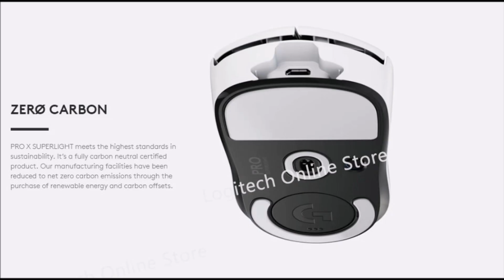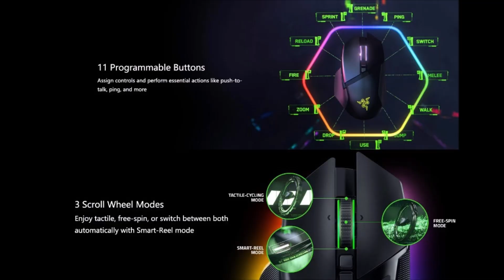7 Игровая мышь с Алиэкспресс Беспроводная мышь с Алиэкспресс Gaming Wireless Mouse Aliexpress 2024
Компьютерная мышь с Алиэкспресс Крутые товары для геймеров с Aliexpress Игровые мыши
1. Беспроводная игровая мышь Razer Basilisk V3 Pro
2. Игровая мышь Logitech G PRO X SUPERLIGHT
3. Wireless Gaming Mouse Razer Viper V2 Pro
4. Игровая мышка Геймерская мышь Glorious
5. Игровая Bluetooth мышь ROCCAT KONE XP Air
6. Беспроводная мышь Logitech G502 X LIGHTSPEED
7. Беспроводная игровая мышь ROCCAT Kone Pro Air
Купить беспроводную мышь Купить игровую мышь Беспроводные мыши с Aliexpress
Ratón Inalámbrico para Juegos Aliexpress Gaming Drahtlose Maus Aliexpress
Souris de Jeu Sans Fil Aliexpress गेमिंग वायरलेस माउस अलीएक्सप्रेस ماوس لاسلكي للألعاب